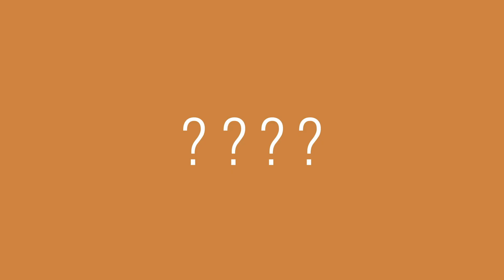Vivid 202 Carpet Tiles Launch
Introducing Vivid 202: Signature’s unprecedented range of colour carpet tiles. Available in 202 stocked colours across 6 colour families – Vivid 202 makes designing and customising flooring a dream for architects and designers. The stocked range offers a streamlined delivery for project efficiency and is also sustainably designed. Plunge into colour with Vivid 202.